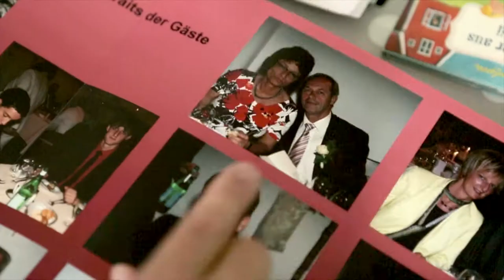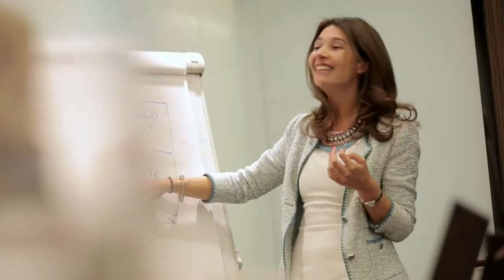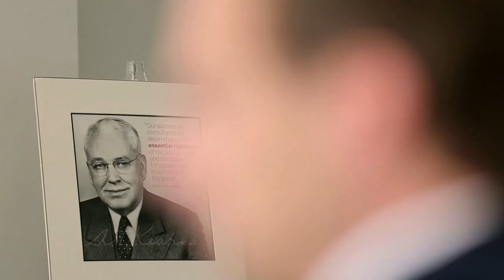Shape Your Community and Your Work with A.T. Kearney (EMEA)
A.T. Kearney allows the personal passions of our consultants to guide them through projects that are most meaningful, impactful, and important to them—a philosophy that drives our incredible work and results.